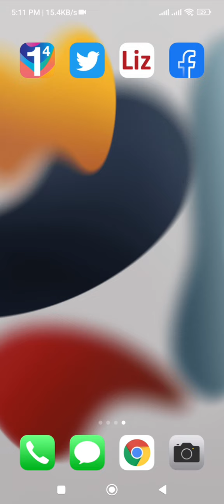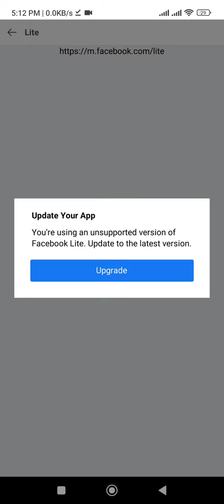FB lite problem- You're using an unsupported version of Facebook Lite Update to the latest version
FB LITE ISSUE SOLVED

CREDITS SA BOMBAY SA VIDEO

📌📌fb lite issue today📌  Share  Share mga lodi

Yung sa fb lite na issue ngayon na need update pero hindi maupdate it means nag upgrade na po yata ng minimum android version yung fb lite at bawal na sa device nyo yung latest version.

HOW TO FIX YOUR FB LITE:

Solution 1: Clear data po ang fb lite.

Solution 2: If di nagwork solution 1, uninstall nyo po yung fb lite nyo then install po ulit ng bago from playstore.

Solution 3: Kapag di nagwork S1 and S2, search "FB Lite Apk" and pili kayo ng fb lite version na iddownload nyo na compatible sa device nyo. Mas maganda don sa site na may description kung ano ang android version ang compatible. Recommended sites: Uptodown & APKPure

(To check your android version, nasa About Phone lang po yan sa settings)

If di pa rin po nagwork mga solutions na yan, it might be because of fb lite bug lang po. Wait na lang po tayo para mafix ng facebook yung bug nila sa lite version

PAUPDATE DIN PO PAG NAGWORK SAINYO YUNG POSSIBLE SOLUTIONS:))